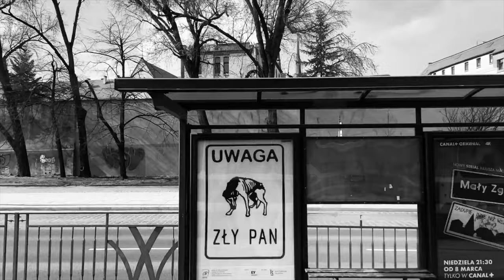KRZYK CISZY - głośny film o cichym Wrocławiu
Koronawirus nie odpuszcza, codziennie się nieco mocniej gnieździ w mieście. To jego pierwsze dni pobytu, gdy wielu ludzi sądziło, że cała sprawa to kwestia najwyżej dni.
Wyprawa przez Wrocław tramwajem MPK numer 10 z Leśnicy na Biskupin to wyprawa przez miasto wymarłe. Jest zaledwie kilkadziesiąt minut po 12 w południe, na ulicach pojedynczy ludzie.
To jeden z wielu dni, materiału mam kilka godzin.
Być może komuś kiedyś się przydadzą.